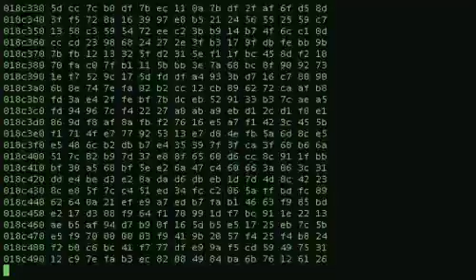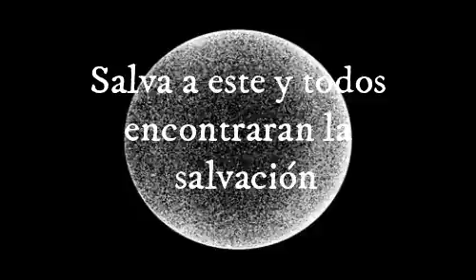Cazador la Venganza [LOS EXALTADOS]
Aquellos elegidos para ver lo invisible, hacer lo imposible y luchar contra lo innombrable
Ost
Salve regina templar chant